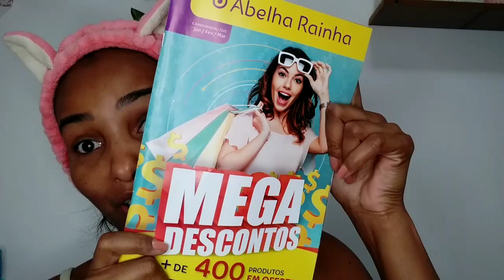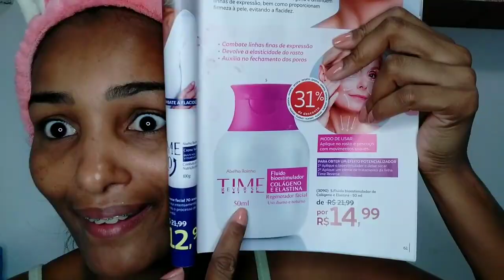TESTANDO LANÇAMENTOS ABELHA RAINHA